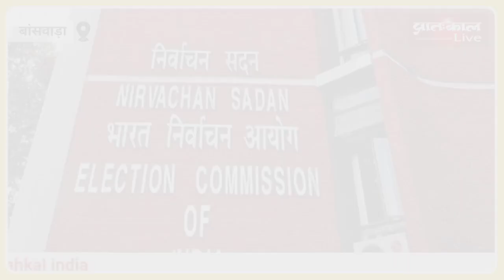Rajasthan: PM Modi के खिलाफ बयान अर्जुन बामनिया को भारी पड़ा,EC ने नोटिस भेज दो दिनों में मांगा जवाब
विधायक बामनिया ने एक सभा में प्रधानमंत्री मोदी के नाम का उल्लेख करते हुए कहा था कि प्रधानमंत्री ने यहां के युवाओं को नक्सली बताया है और वह यहां आकर बैठ भी जाए तो भी मालवीया को जीत नहीं दिला पाएंगे, जिसको लेकर निर्वाचन आयोग में शिकायत की गई है.